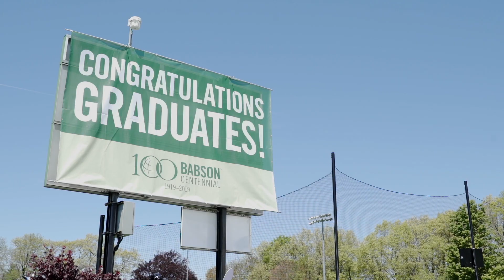Babson's Historic Centennial Commencement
Relive the excitement of Babson’s graduate and undergraduate Commencement ceremonies, held on Saturday, May 18, 2019, including highlights from the honorary degree recipients Steve Case and Akio Toyoda MBA’82, P’14. Congratulations, Class of 2019!